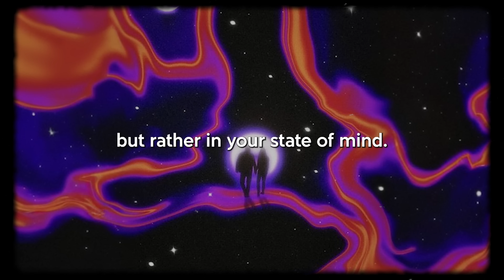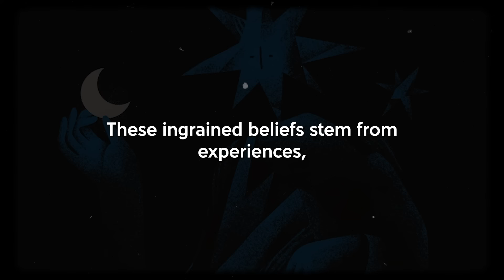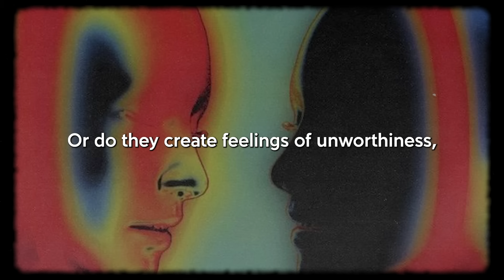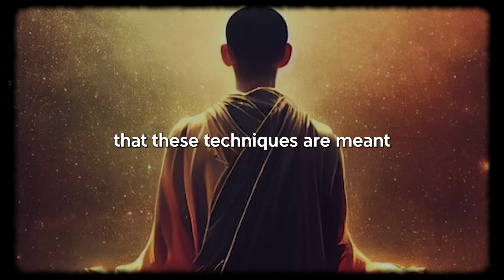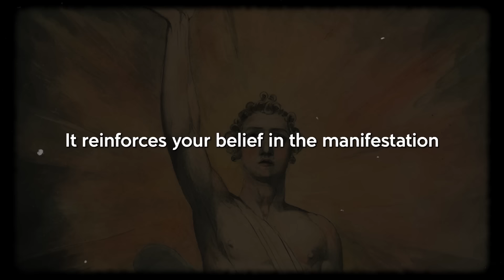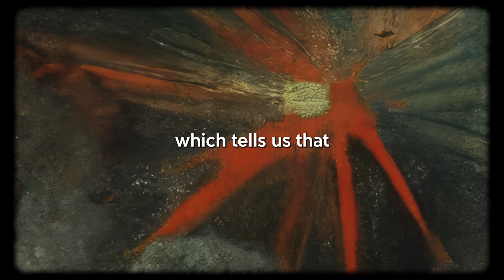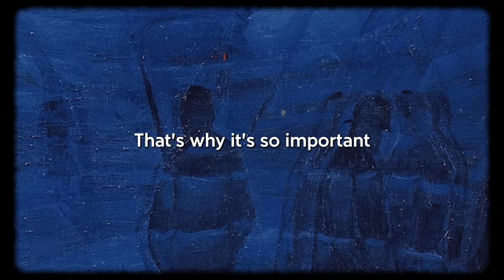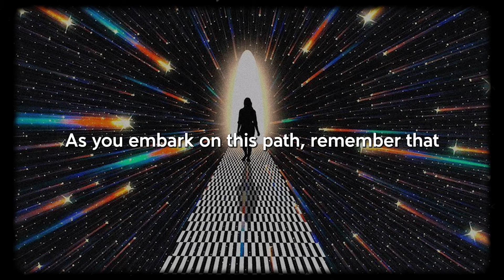Once You Learn How To Get Into THIS STATE, YOUR Reality SHIFTS QUICK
In this enlightening and transformative video, we delve into the secrets of [Your Desired State] and how mastering it can dramatically alter your reality and perception of life.

-What You'll Discover in This Video:

Learn about the psychological and neurological aspects that make [Your Desired State] so powerful.

Transform Your Reality: Understand how you can shift your perspective and open up new possibilities.

Expert Insights: Gain knowledge from experts in the field of personal development and neuroscience.

Practical Advice: Implement actionable steps in your everyday life for immediate impact.